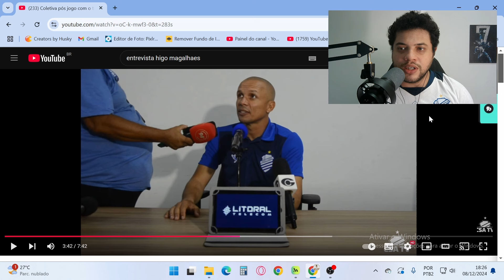NO DETALHE! O QUE VOCE NÃO VIU NO AMISTOSO ENTRE CSA 1 X 0 SANTA CRUZ E O QUE PRECISA MELHORAR